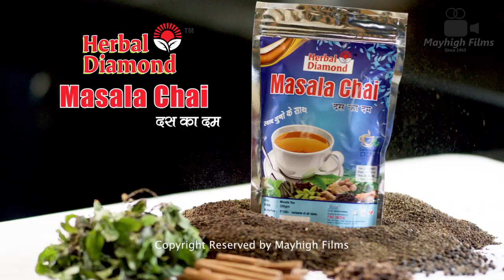Herbal Tea Tvc | Created By Mayhigh Films